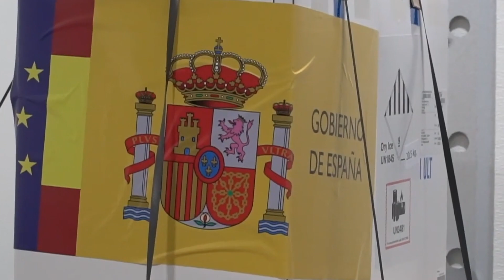Pandemia, vacuna y polarización para España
Se acaba el 2020, un año para olvidar, pero que no vamos a olvidar durante toda nuestra vida.

Un año que nos ha dejado desnudos frente a nuestra propia realidad. Un año que ha puesto de manifiesto nuestra vulnerabilidad y fragilidad frente a un enemigo implacable e invisible.

El coronavirus ha trastornado y trastocado nuestro modus vivendi, hábitos sociales y hasta nuestras relaciones familiares.
Se acaba un annus horribilis, con cientos de miles de fallecidos por el virus y millones de contagiados en el mundo entero.

Sin embargo, y a pesar de esta tragedia mundial, nos queda también un mal sabor de boca por la actitud de nuestros políticos, que se han dedicado a tensionar y crispar un ambiente de por sí angustioso e insoportable para la gran mayoría de nuestra sociedad.